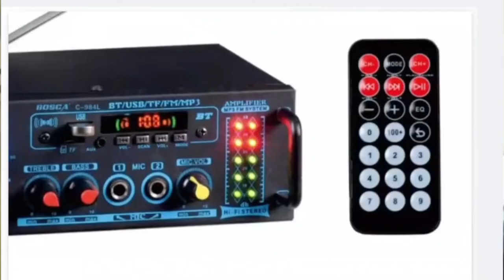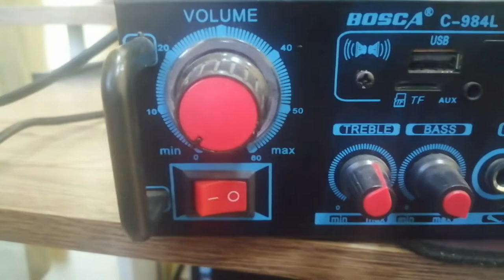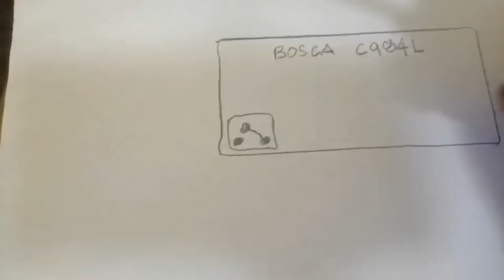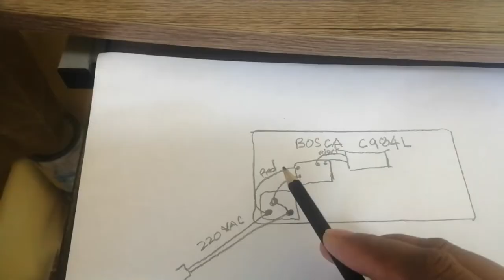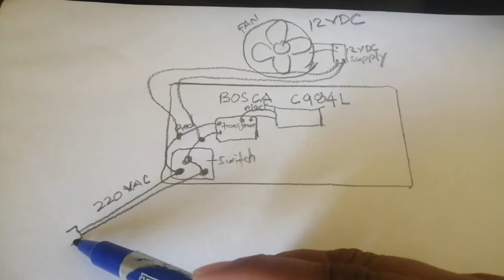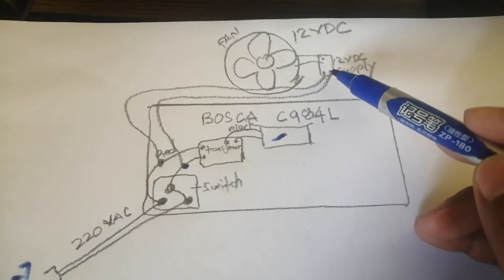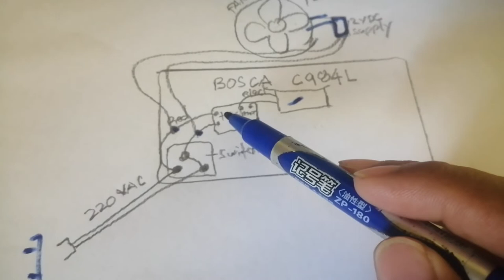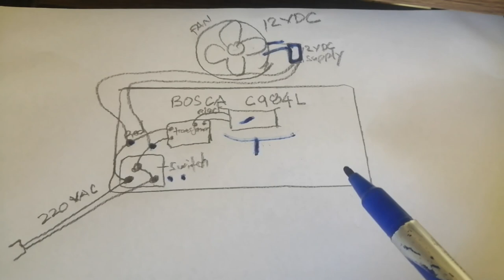Paano mag-Install ng Fan sa Amplifier | BOSCA C984L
Ito yung pinaka safe at pinakadaling paraan ng paglagay ng Fan sa amplifier. No need na tester or soldering iron. Requested video...